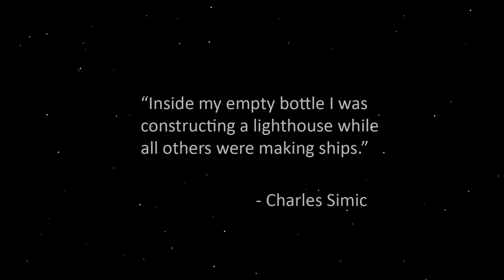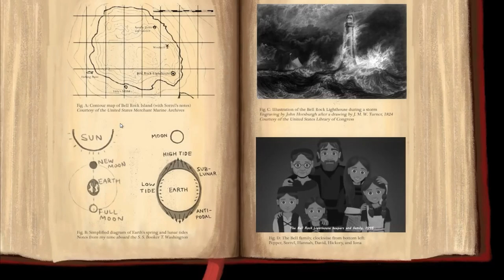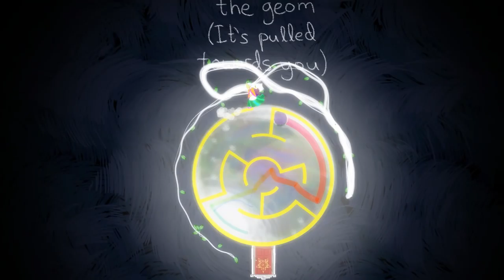Let's Play Gravity Ghost - 01 - Escape Velocity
The Steam code contest is over, a winner has been chosen!

Gravity Ghost in an indie puzzle platforming game from Ivy Games, featuring hand-drawn graphics and orbital physics based relaxed, no-pressure gameplay. Learn more about the game and get a pre-order discount before the game launches on January 26th 2015.